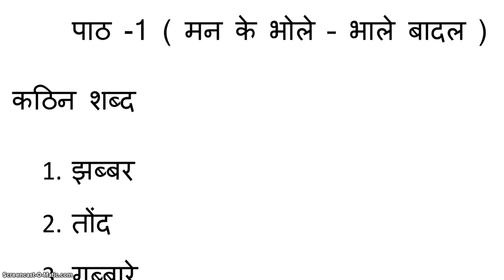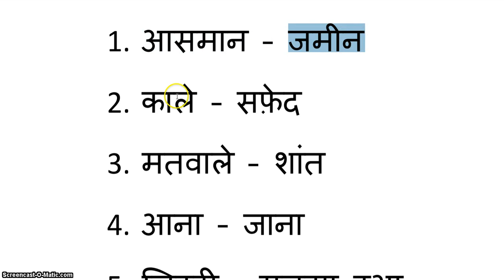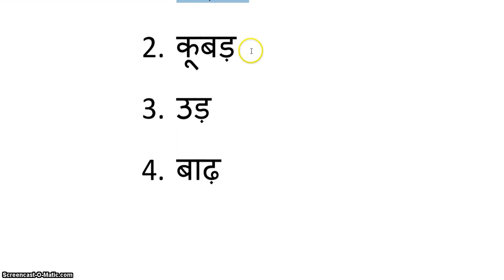मन के भोले-भाले बादल Word Meaning Class 4 Hindi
Thanks all families  for spending
time with us.
Ram Kohli Sir